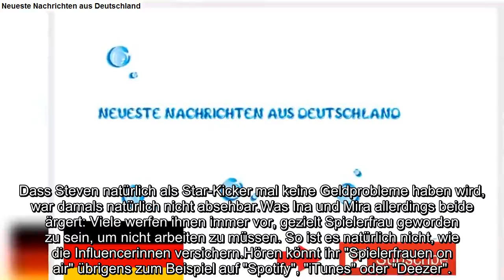AOGO UND ZUBER STARTEN PODCAST: DAS VERRATEN DIE VFB-SPIELERFRAUEN